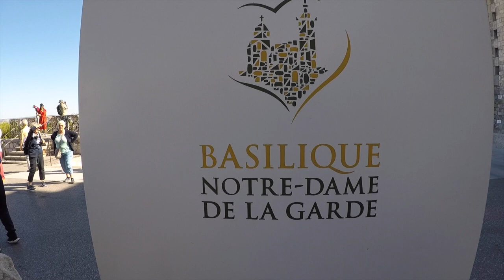MARSEILLE, FRANCE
Marseille, a port city in southern France, has been a crossroads of immigration and trade since its founding by the Greeks circa 600 B.C. At its heart is the Vieux-Port (Old Port), where fishmongers sell their catch along the boat-lined quay. Basilique Notre-Dame-de-la-Garde is a Romanesque-Byzantine church. Modern landmarks include Le Corbusier’s influential Cité Radieuse complex and Zaha Hadid’s CMA CGM Tower.